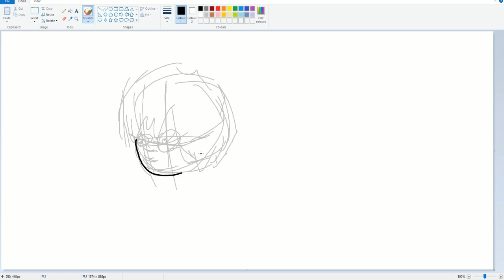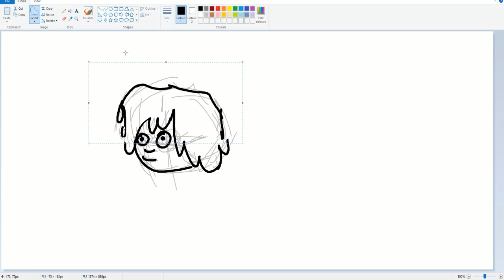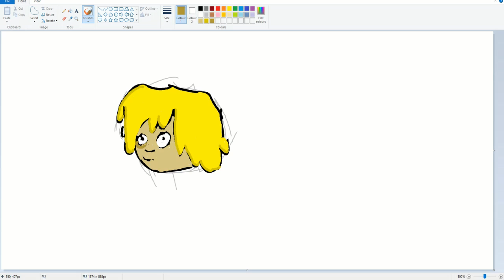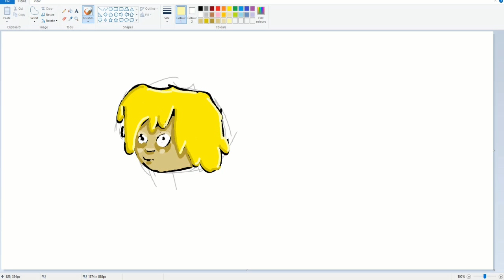MS paint art challenge